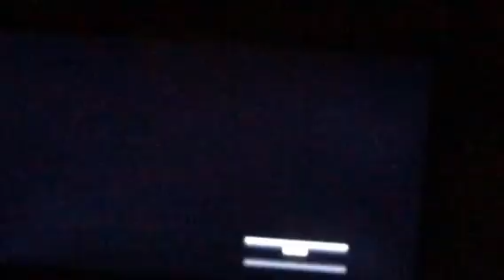Gta 5 old video